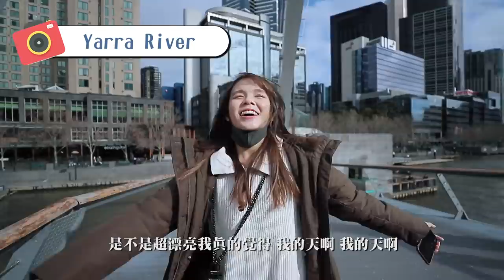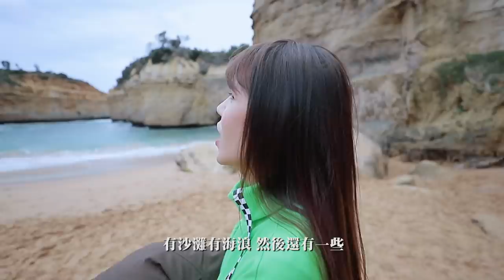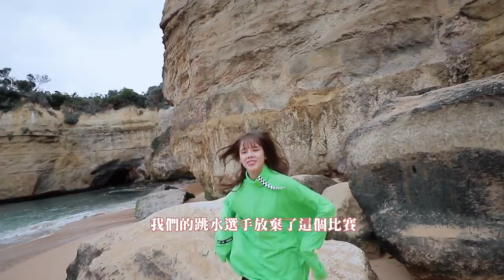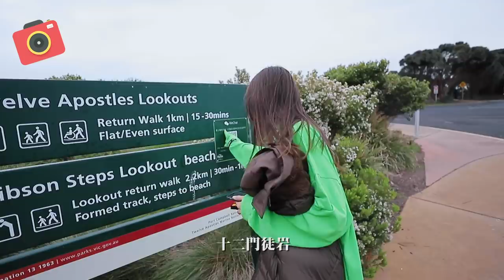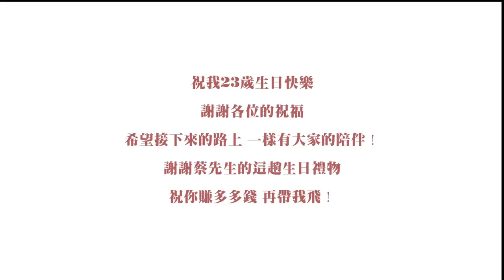【舒森gaigai】23歲生日免費的澳洲遊！太爽啦！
祝我23歲生日快樂 謝謝你們一直在我的身邊！
哈哈希望你們一直在
舒森改改現在加上淘寶連結！
因為太多人問了哈哈哈
方便大家
如果沒給連結 代表衣服下架啦！

（ps：要買的朋友 褲子請買大一號）